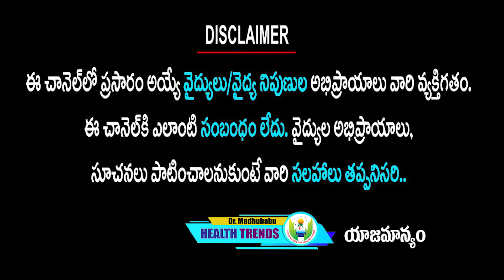ఆడవారిలో ఈ సమస్యను తేలికగా తీసుకోకండి ... వీడియో మిస్ అవ్వకండి | Dr.Madhu Babu Health Trends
Women who have PCOS have higher levels of male hormones and are also less sensitive to insulin or are "insulin-resistant." Many are overweight or obese.
As a result, these women can be at a higher risk of diabetes, heart disease, sleep apnea, and uterine cancer.

Polycystic ovary syndrome (PCOS) is recognized as the most common reproductive disorder in women.
Obesity is believed to play a central role in the development of PCOS, as many women with this condition are reported to be overweight or obese.
A strong correlational relationship exists between PCOS and obesity.

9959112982 కి వాట్సప్ చేస్తే చాలు డాక్టర్ గారు మీరు ఫ్రీగా సలహా ఇస్తారు.